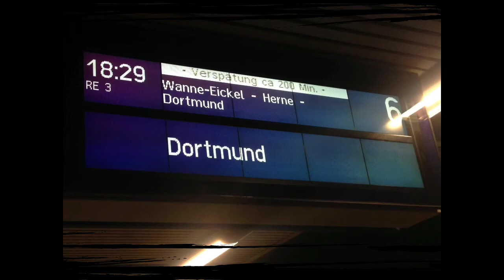Death by the Eurobahn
On my way to Gelsenkirchen, our train unfortunately hit and killed someone who was laying on the tracks.  We were all stuck inside the train for over two hours while the police conducted their investigation. My heart goes out to the engineer, and the family of the victim.